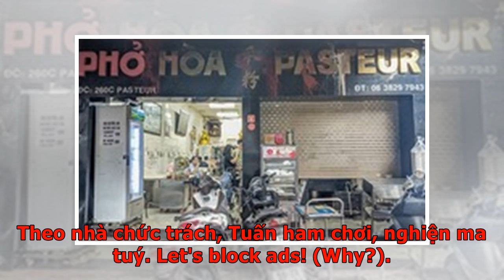Khởi tố kẻ đốt xác chủ nợ - VnExpress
Hải PhòngPhạm Ngọc Tuấn bị khởi tố về tội Giết người và Cướp tài sản do sát hại chủ nợ, đốt xác phi tang. Phạm Ngọc Tuấn bị bắt tại Sơn La. Ảnh: Công an Hải Phòng Ngày 1/3, đại tá Lê Hồng Thắng (Trưởng phòng cảnh sát hình sự, Công an Hải Phòng) cho biết trước khi phi tang xác, Tuấn đã lấy hết tài sản trên người nạn nhân Nguyễn Văn Lâm (25 tuổi, xã Quốc Tuấn, huyện An Dương). Tuấn khai khoảng 12h30 ngày 22/2 đang ở nhà một mình thì anh Lâm đi xe máy đến đòi 6 triệu đồng nợ gốc và 800.000 đồng tiền lãi. Tuấn không có tiền trả nên hai bên xô xát và xảy ra án mạng. Tuấn tháo nhẫn vàng, lục ví lấy 6 chiếc điện thoại di động và 930.000 đồng, trước khi cho xác anh Lâm vào thùng phuy kéo ra sau vườn, tẩm xăng. Quá trình đốt xác bị hàng xóm phát hiện, Tuấn nói dối đốt quần áo cũ, bỏ trốn lúc 16h30 cùng ngày. Tuấn một bán điện thoại của nạn nhân lấy 4 triệu đồng làm lộ phí tìm cách vượt biên sang Trung Quốc. Tuy nhiên, hắn sau đó đổi ý, bắt xe khách đi Sơn La. Rạng sáng 23/2, Tuấn bị bắt khi vừa...